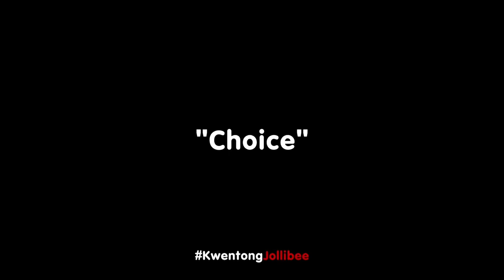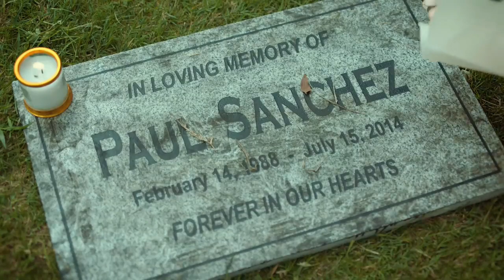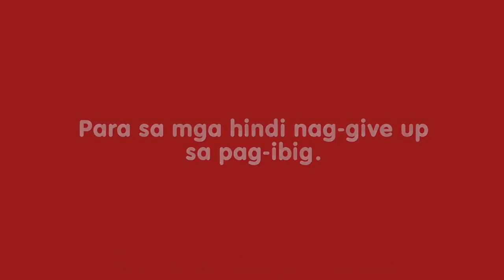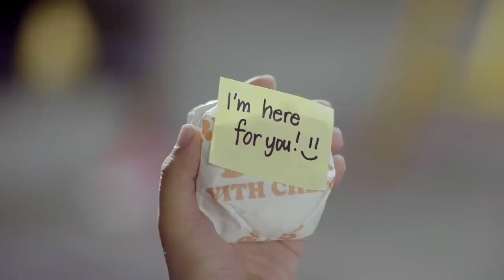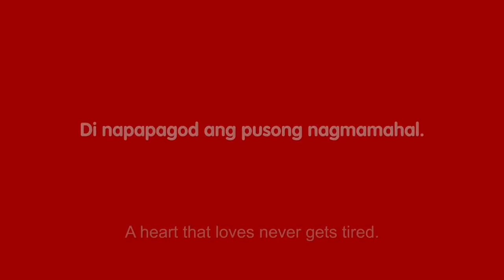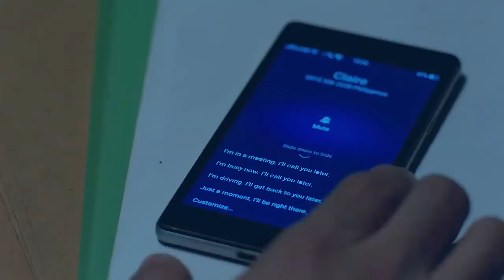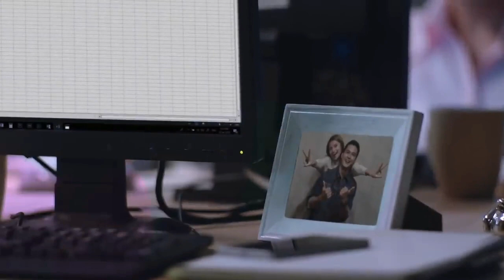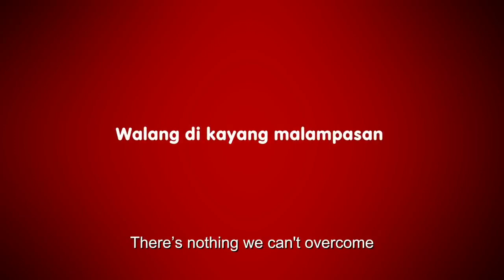Compilation of JOLLIBEE COMMERCIALS | Valentine's Special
Tagos sa Puso na mga KWENTONG JOLLIBEE
KILIG to the Bones.

Compilation of Jollibee's heart touching commercial.
Anniversary
 Apart
Couple Goals
 Space
Cam the chameleon
 Signs
Filipino​ love story
based​ on true story
pinoy​ true to life love story
kwentong​ pag-ibig
bida​ ang saya sa Jollibee
langhap​ sarap sa Jollibee
kwentong​ Jollibee
filipino​ advertisement
filipino​ commercial
pinoy​ tv advertisement
pinoy​ tv commercial
Jollibee​ commercial
Jollibee​ advertisement